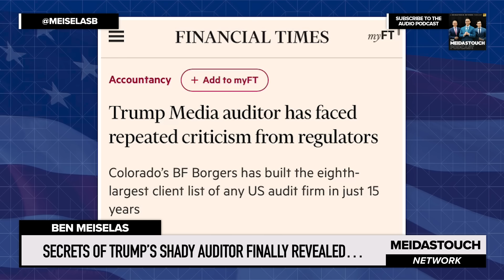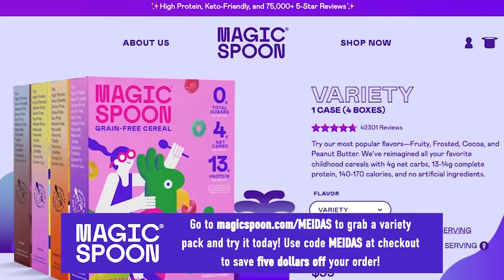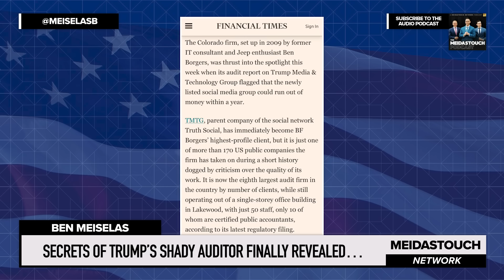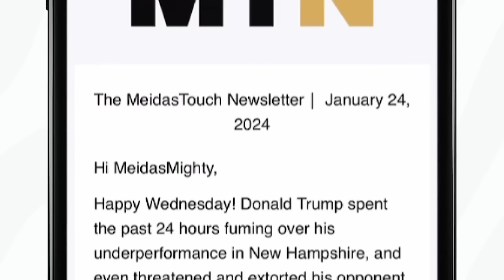SECRETS of Trump’s Shady Auditor FINALLY REVEALED…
MeidasTouch host Ben Meiselas reports on new details that have emerged about the auditor for Trump’s failing publicly traded media company.

to grab a variety pack and try it today!